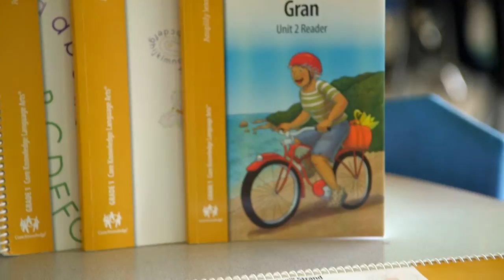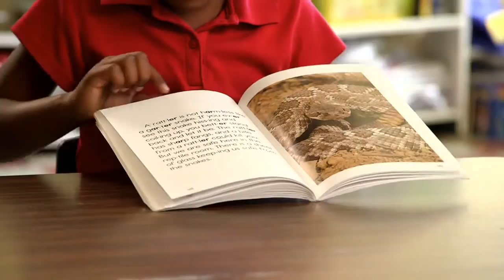Amplify Curriculum - Core Knowledge Language Arts (CKLA)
Proven to improve student performance, CKLA is Louisiana's only Tier 1-rated ELA program and New York's official early elementary curriculum. With informational and literary texts organized in a coherent, sustained fashion to build reading, writing, speaking and listening skills, CKLA gives students the foundation and background knowledge they need to prepare for college and career.